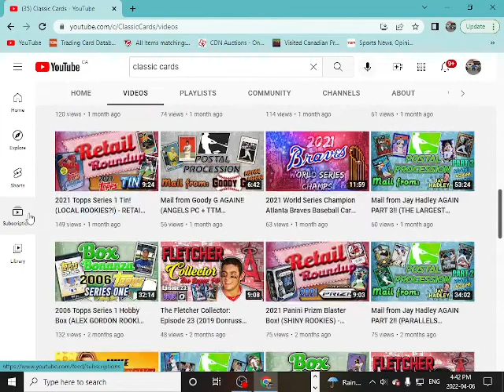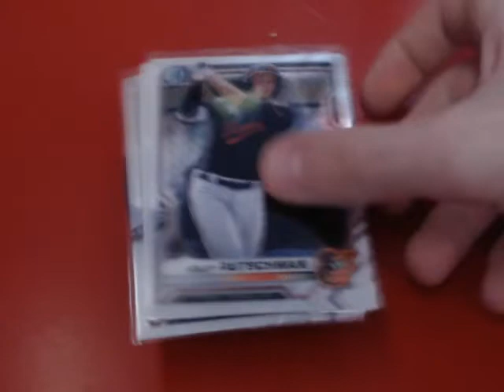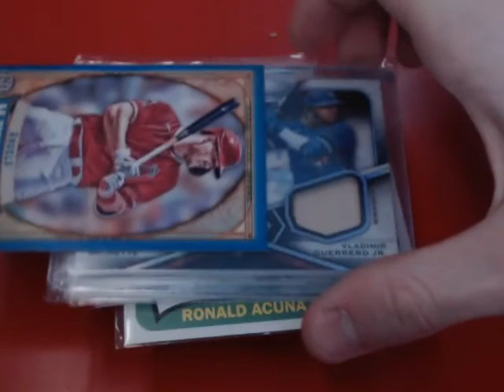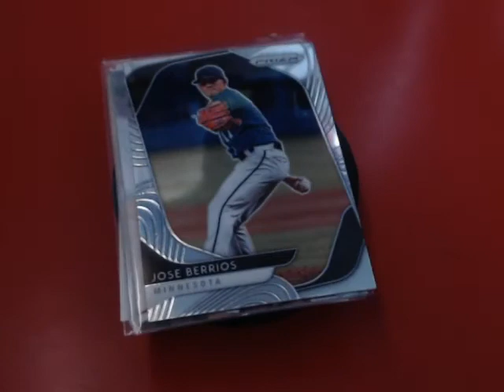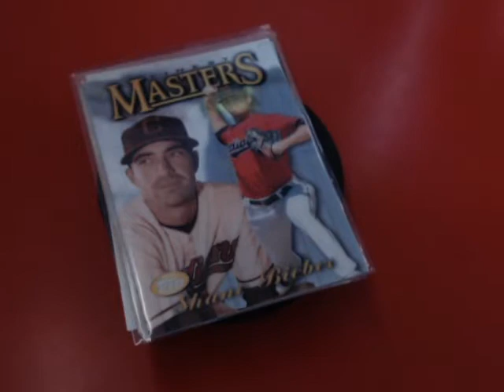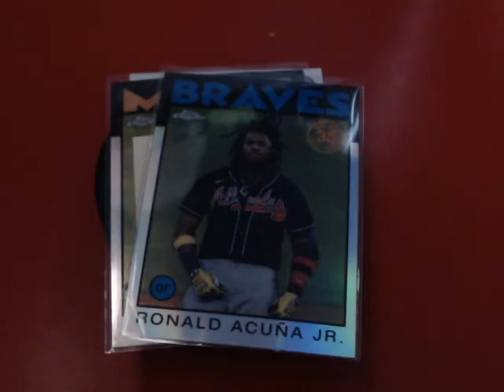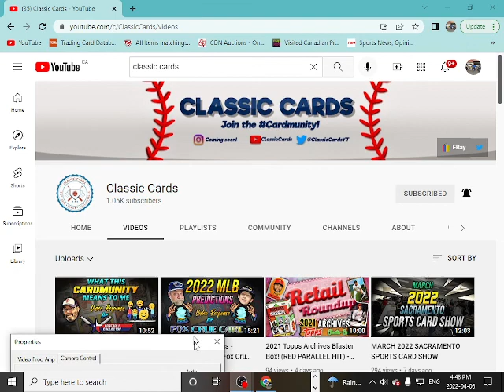VR for Classic Cards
Sorry we got mixed up our choices are for
Rookies AL                                                                      Rookies NL
Bobby Witt Jr. - Royals                                                  Joey Bart - Giants
Adley Rutschman - Oriole's                                           Edward Cabrera - Marlins
Julio Rodriguez - Mariners                                            Cade Cavalli - Nationals

MVP AL                                                                             MVP NL
Vladdy Jr. - Jays                                                              Juan Soto - Nationals
Mike Trout - Angels                                                         Mookie Betts - Dodgers
Bo Bichette - Jays                                                           Ronald Acuna Jr - Braves

Cy Young AL                                                                     Cy Young NL
Gerrit Cole - Yankees                                                       Max Scherzer - Mets
Shane Bieber - Guardians                                               Jacob DeGrom - Mets
Jose Berrios - Jays                                                           Walker Buehler - Dodgers

Manager AL                                                                        Manager NL
Charlie Montoyo - Jays                                                     Dave Roberts - Dodgers
Rocco Baldelli - Twins                                                       Buck Showalter - Mets
Tony La Russa - White Sox                                               Brian Snitker - Braves